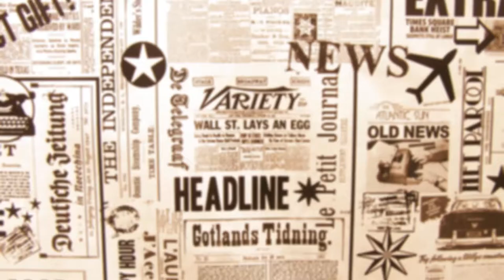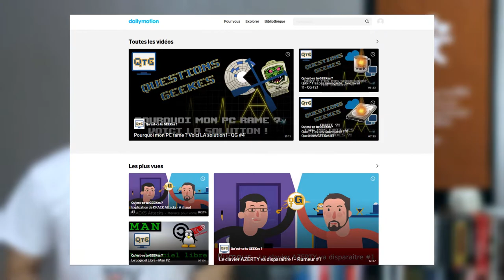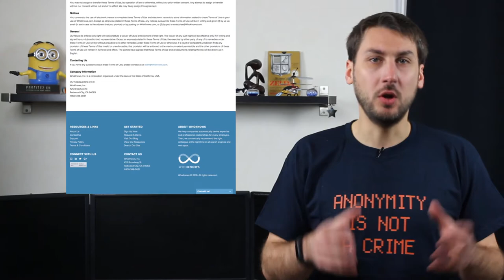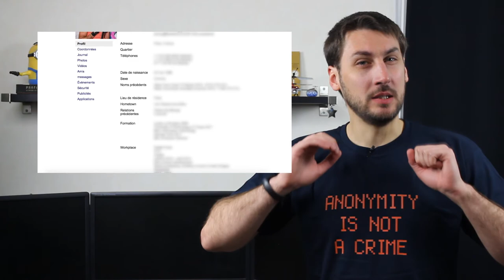L'État offre VOS données à Google – Rumeur #2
Aujourd'hui on vous explique comment l'État a fait un joli cadeau à Google en lui permettant d'ajouter à ses fichiers des données à propos de millions de français. Et malheureusement, cette rumeur est avérée :/

Motion Design générique :
Thomas Ducrocq